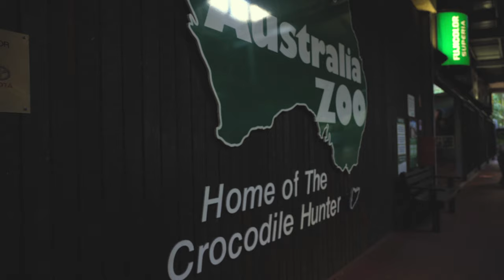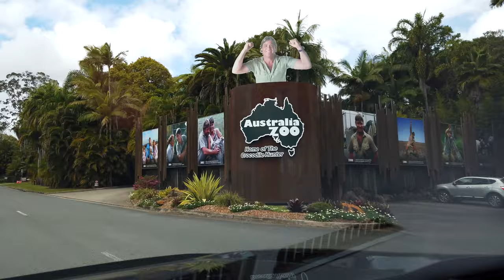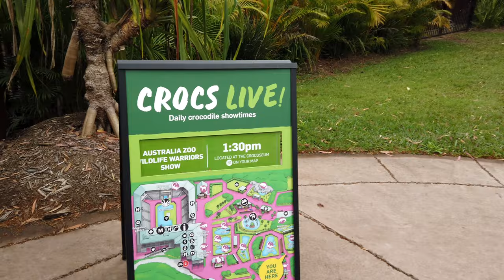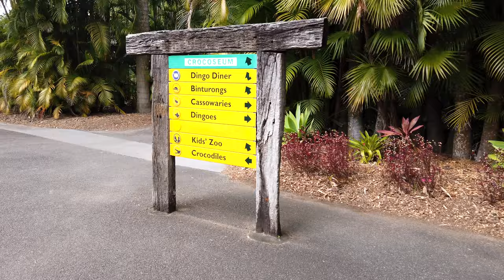The Home Of Crocodile Hunter🐊 | Steve Irwin's Australia Zoo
Australia Zoo also known as Steve Irwin's Zoo is the home of the popular Crocodile Hunter " Steve Irwin".One of the popular zoo in Australia & a must visit when in Queensland. We visited this zoo during COVID & watch the entire video for more details.

As kids, I remember watching his show "Crocodile Hunter " on TV & it was one of the best show & I use to enjoy watching it with ,my siblings.

How many you have watched his show? Let me know in comments section below.